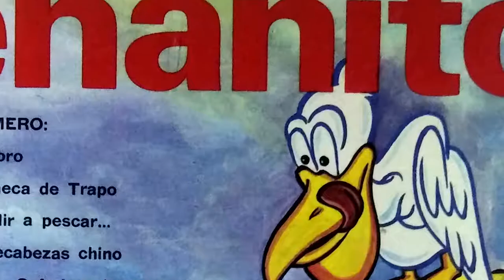ENTREVISTA A RENÉ POBLETE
Te invitamos a conectarte DesdeElSofá con esta entrevista al dibujante, pintor y docente, René Poblete.

Esta conversación se da en el marco de la exposición “Chile y su historieta: cómic, caricatura, ilustración” que se encuentra en la página web y que estará disponible hasta el 23 de junio, de manera gratuita.